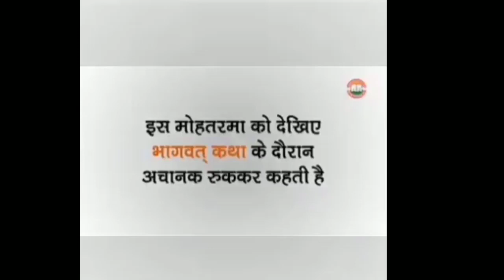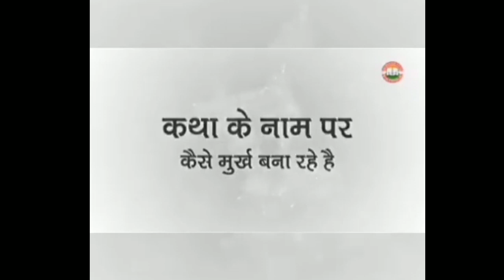Chinmyanan ने मांगी माफी । पर क्या इस पाप का यही प्रयाश्चित है ?? और बाकी सब का क्या ??